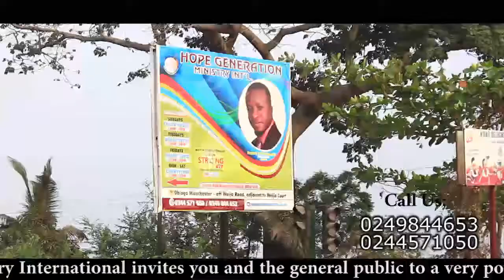Pray until something spectacular happens 13th to 15th March 2020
A powerful program coming up on 13th to 15th  March 2020